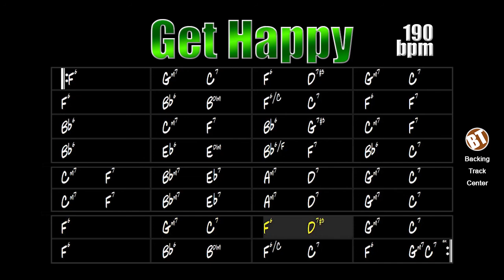Get Happy Backing Track Jazz - 190bpm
Get Happy Backing Track Jazz - Here the improviser can apply his musical knowledge about this famous song.

Get Happy was composed by Harold Arlen, with lyrics written by Ted Koehler.

"Forget your troubles and just get happy
You better chase all your cares away
Sing Hallelujah, come on, get happy
Get ready for the Judgment Day

The sun is shining, come on, get happy
The Lord is waiting to take your hand
Shout Hallelujah, come on, get happy
We're going to the promised land

We're heading 'cross the river
Wash your sins' way in the tide
It's all so peaceful on the other side "

This song has already been performed by established artists such as Benny Goodman, Art Tatum, Doris Day, Bud Powell, Judy Garland, Frank Sinatra, Bing Crosby, Ella Fitzgerald, Barbra Streisand, Tony Bennett, Brad Mehldau, Barney Kessel, Herb Ellis, Dizzy Gillespie, Art Tatum, Michael Jackson among others.

The student can find the score for this song in "The New Real Book vol. 2" on page 119.

This backing track consists of drums, double bass, piano and guitar. The tempo is at 190bpm.

Get Happy Backing Track Jazz - Aqui o improvisador poderá aplicar seus conhecimentos musicais sobre essa famosa canção.

Get Happy foi composta por arold Arlen, com letra escrita por Ted Koehler.

Essa canção já foi interpretada por artistas consagrados como Benny Goodman, Art Tatum, Doris Day, Bud Powell, Judy Garland, Frank Sinatra, Bing Crosby, Ella Fitzgerald, Barbra Streisand, Tony Bennett, Brad Mehldau, Barney Kessel, Herb Ellis, Dizzy Gillespie, Art Tatum, Michael Jackson entre outros.

O estudante poderá encontrar a partitura dessa música no "The New Real Book vol. 2" na página 119.

Essa backing track é composta por bateria, contrabaixo, piano e guitarra. O andamento está em 190bpm.